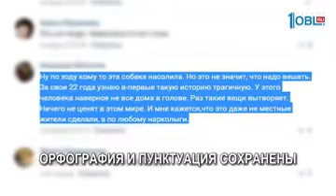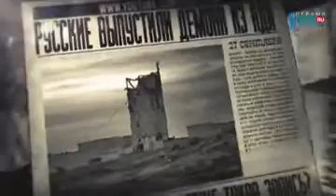Происшествия дня 03.10.2017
В поселке ДОС в Чебаркуле неизвестный повесил собаку. Хвостатого обнаружили местные жители. Пес висел на веревке на ветке. Теперь возмущенные южноуральцы требует наказания для изверга.

Сотрудники Росгвардии задержали двух подозреваемых в надругательстве над женщиной. У жителя села Варна и жителя села Кидыш изъяли мобильный телефон, на камеру которого они снимали издевательства.

10 бальные пробки и десятки аварий. Из-за гололедицы и в Челябинске произошли многочисленные ДТП. На Университетской набережной, улице Чичерина, затор возник на Братьев Кашириных, на Кирова возле цирка, там было перекрыто сразу две полосы. Только за утро в городе произошло почти 70 происшествий с участием автомобилистов. Подробности в сюжете.